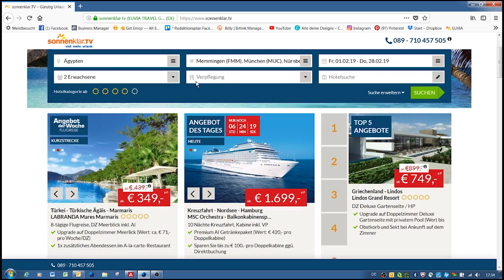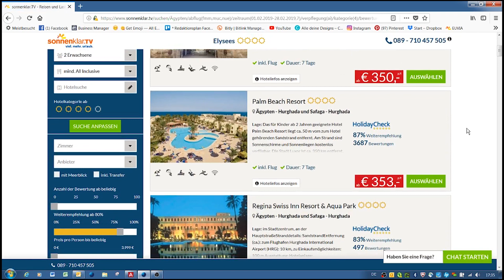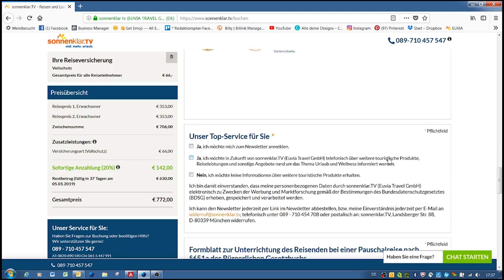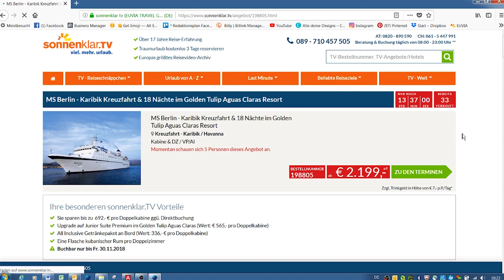Tutorial: online buchen bei sonnenklar.TV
Den Traumurlaub auf sonnenklar.TV zu finden und gleich online zu buchen ist kinderleicht!
In diesem kurzen Tutorial erklären wir alles Schritt für Schritt.
Lust auf Urlaub bekommen? Dann hier lang ➤